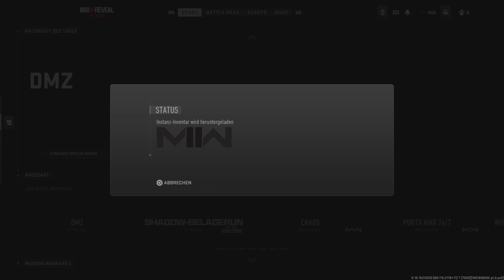Warzone 2.0 DMZ - Wir räumen den Koschei Complex auf #017